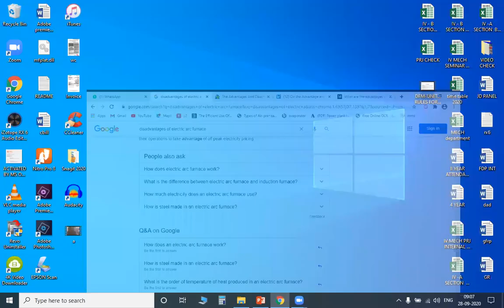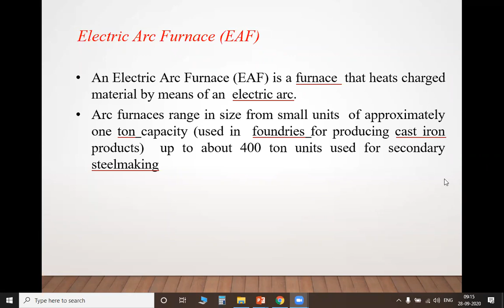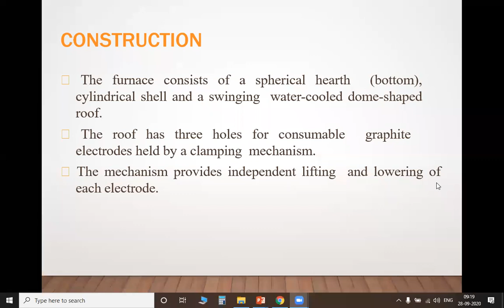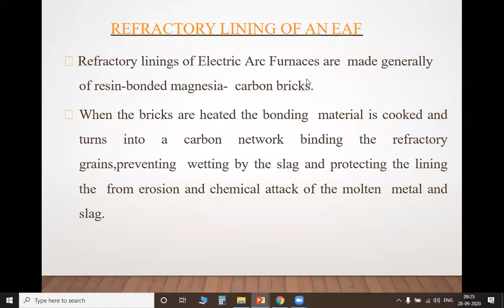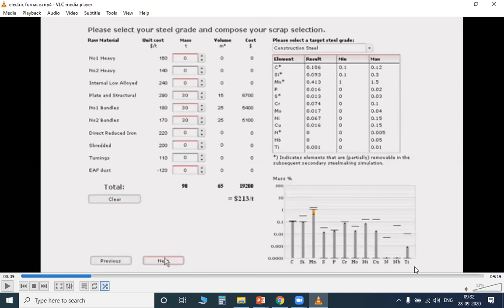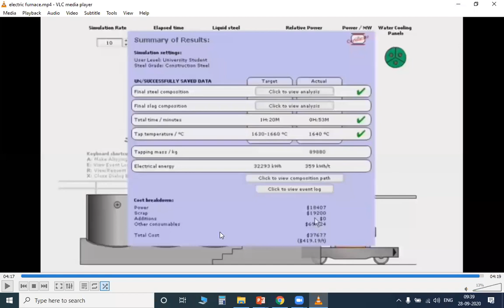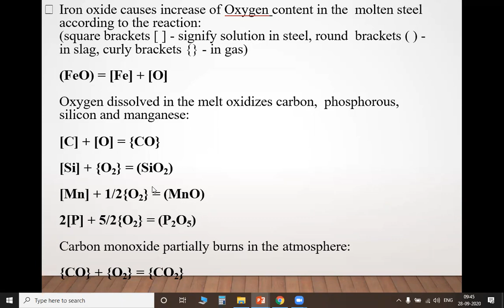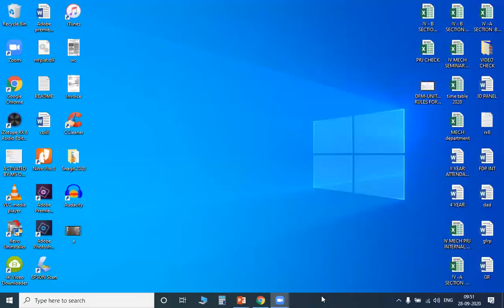Electric Arc Furnace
An Electric Arc Furnace (EAF) is a furnace  that heats charged material by means of an  electric arc.